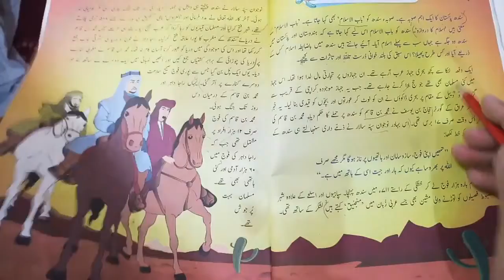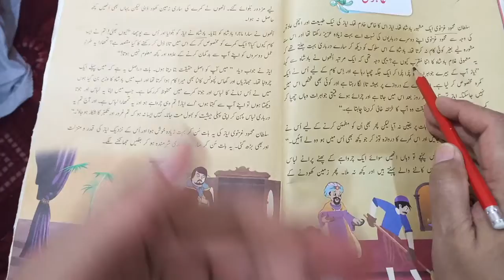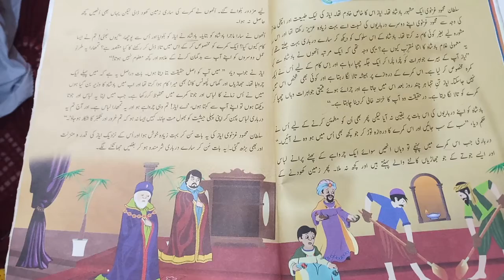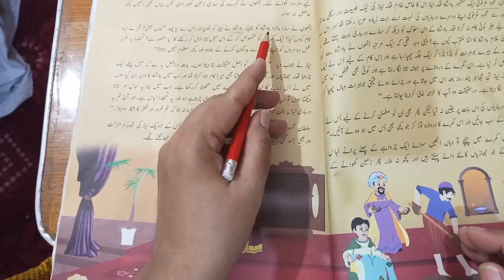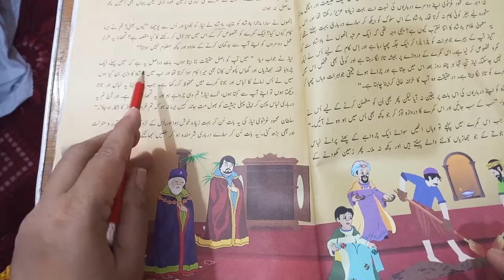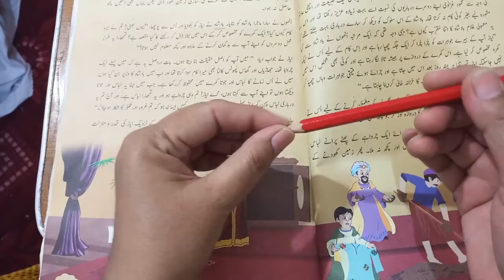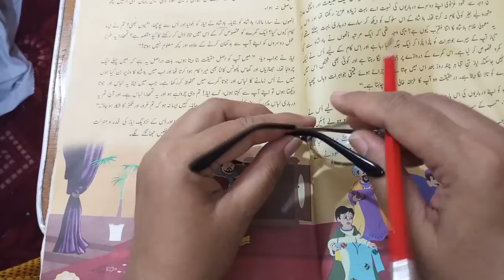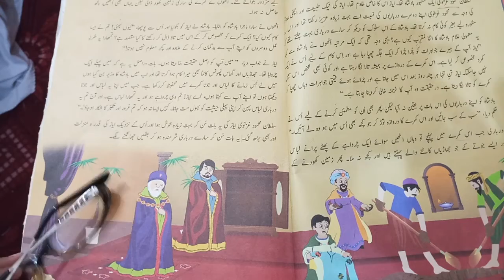Class 5 | Urdu